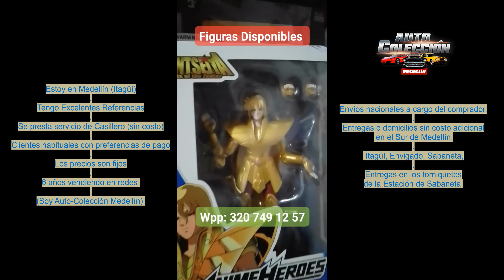Figuras Disponibles en la Tienda de Coleccionables Entregas en el Sur de Medellín Envíos Nacionales